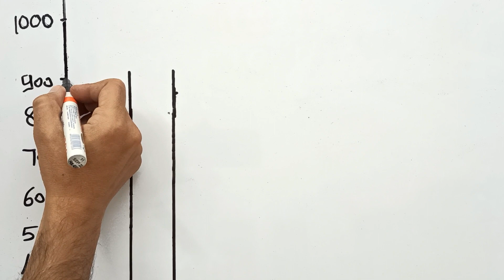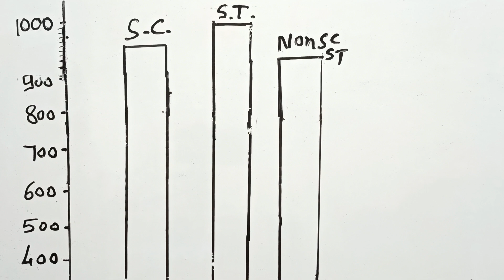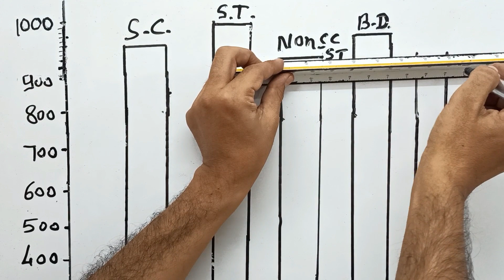class 9 maths | chapter 12 STATISTICS | NCERT |Exercise 12.1 Question 2 | new syllabus 2023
In this session I will be giving a solution of Exercise 12.1 Q.2 of chapter 12 "statistics"

class 9 maths Statistics
class ix maths Statistics
competitive exams Statistics
chapter 12 Statistics
data science

new syllabus class 9 2023
class 9  NCERT maths 2023 question
class 9 maths CBSE 2023 questions